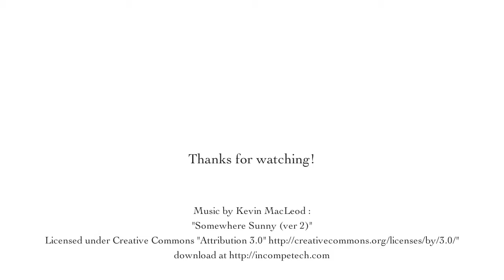Cute 11 day old kitten makes brownies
A cute 11 day old kitten kneads her bed and makes brownies. She is super adorable!

Filmed with crappy indoor lighting using a Canon 7D.